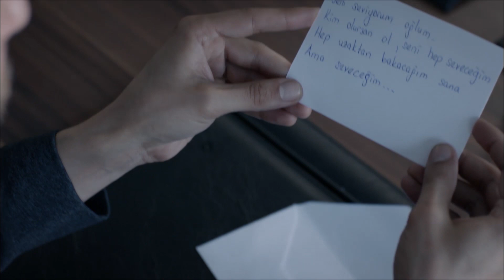Gazanfer, Kafayı Yedi! | Suskunlar 13. Bölüm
"GAZANFER BULANINDIR"

Takoz, köstebeğin peşine düşmüşken, Ecevit de Gazanfer'in peşindedir. Gurur komiser ise üçüncü adamın. Takoz ve Sait'in gözünde ise şuanda herkes şüpheli konumda. Bu ikili içilerinde köstebeği araya dursun, bizim Şerif Gazanfer'i bulmak için uzun bir yoldadır ve adım adım hedefe kitlenir. Yolun sonunda Şerif'i ne bekliyor olacak? Ecevit'in kendisinden uzak durmasıyla yalnız kalan Sarı'nın yeni bir dostu olu: Gurur!
Geçen yıllar ile uğraşan bir diğer isim de Ahu'dur. Ahu, Şerif'ten duyacağı şeylerden daha da çıkmaza girecek. Tüm bunlar yaşanırken Takoz yeni bir isim öğrenir: ŞERİF! Kafasında bütün parçalar birleşince İrfan, bizim Sarı'nın karşısına hesap sormak için dikilecek. Peki ya bu yüzleşmenin galibi hangisi olacaktır?